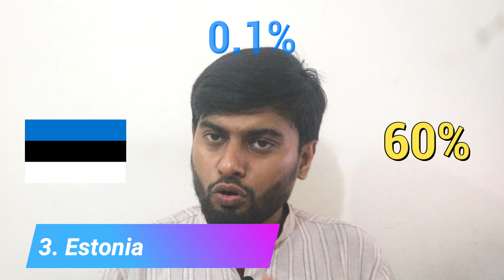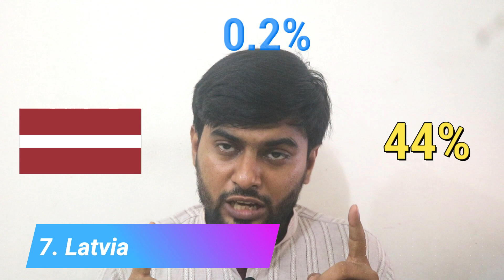Top 10 Atheists Country | শীর্ষ ১০ নাস্তিক ও নিধর্মী বসবাসকারী দেশ!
আসসালামু আলাইকুম। প্রথমেই দুইটা ডিস্ক্লেইমার দিয়ে রাখি। প্রথমত এখানে নাস্তিক মানে আক্ষরিক অর্থে নাস্তিক না। নিধর্মী, সংশয়বাদী, ধর্ম বিরোধী- মোট কথা যারা প্রচলিত কোন ধর্মে বিশ্বাসী না তাদের সবাইকে এখানে ইনক্লুড করা হয়েছে।

দ্বিতীয়ত, বিশ্বব্যপী বিভিন্ন গবেষণা প্রতিষ্ঠান স্ব স্ব পদ্ধতিতে গবেষণা চালিয়ে জনসংখ্যা জরিপের ফলাফল প্রকাশ করে। প্রতিষ্ঠানভেদে এদের মধ্যে হিসাবের কিছু তারতম্যও দেখা যায়। আজকের এই ভিডিওটা তৈরির ক্ষেত্রে আমরা পিউ রিসার্স সেন্টারের প্রদত্ত ডাটার উপরে নির্ভর করেছি।

আজকের এই ভিডিওতে শতাংশের হিসাবে শীর্ষ ১০ নাস্তিক বসবাসকারী দেশের তালিকা তুলে ধরা হবে।